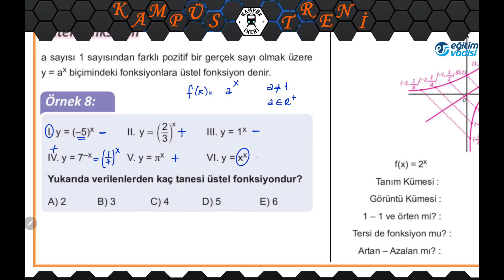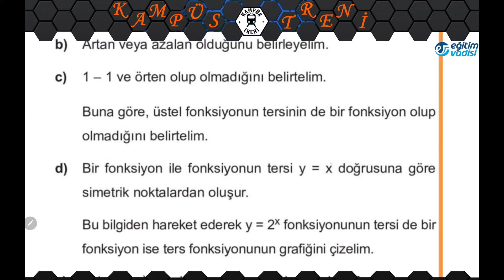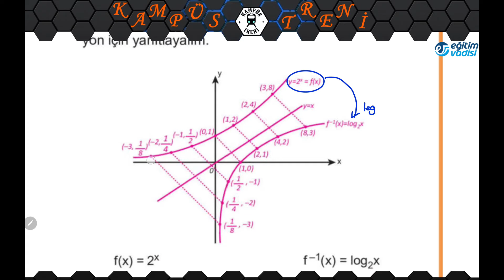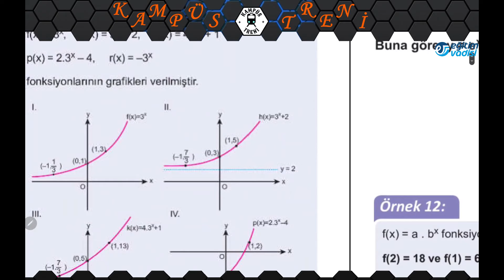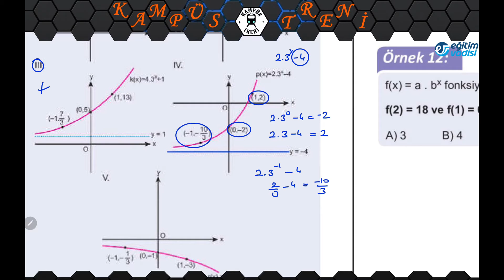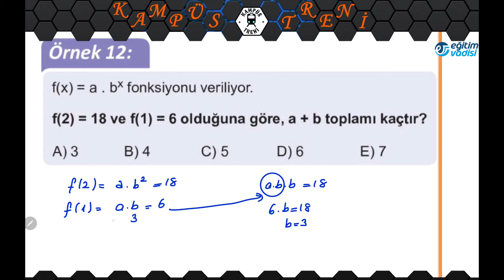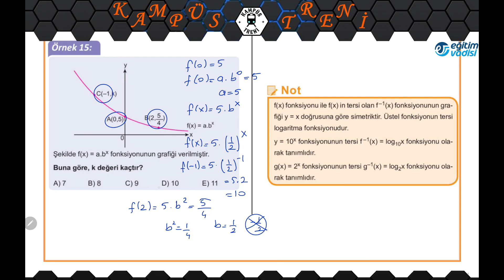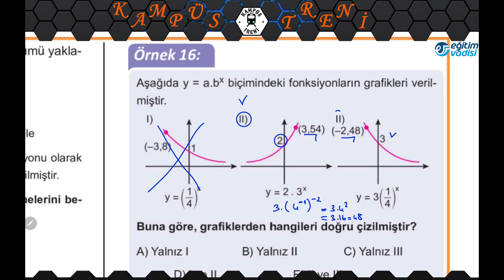Logaritma Konu Anlatımı-2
Logaritma konusu Eğitim vadisinin kaliteli sorularıyla anlatılıyor...